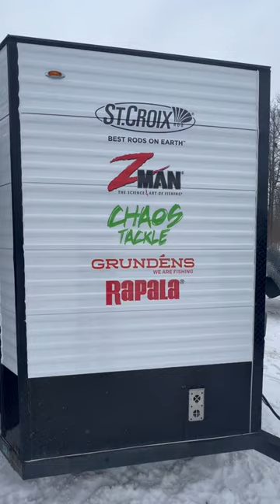Ice Fishing Trailer